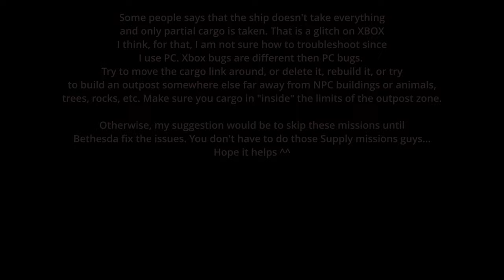STARFIELD│SUPPLY MISSION - My CARGO LINK is NOT WORKING/SHIPPING *Solved* ( Mars - Platinum )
The problem with this mission is that I am not sure if it's a bug.. or we just have to wait. I am to think we simply have to wait? but after jumping from one system to another.. I am also inclining to believe it's a bug... this is Bethesda who needs to fix.

I don't think we deserve this much headaches tbh.

So in the name of common sense, just do other quest -_-
you don't have to do these mission guys... you many other missions you can do that doesn't involve outpost transferring.